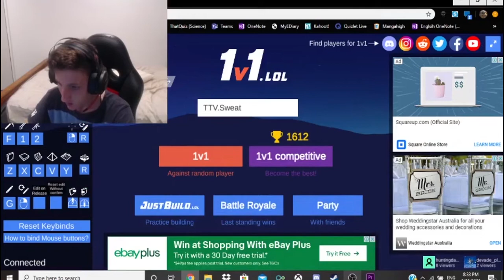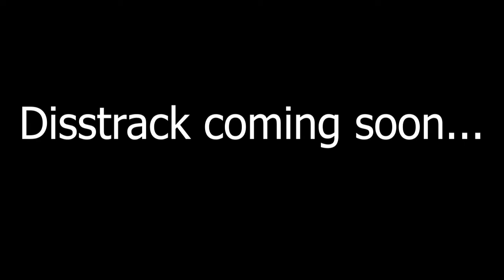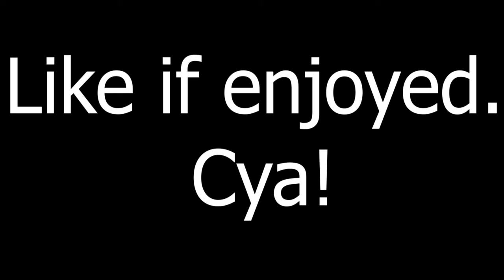1v1.lol but it's battle royale... (Build Battles)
More videos coming soon... (and the disstrack on the storm channel)